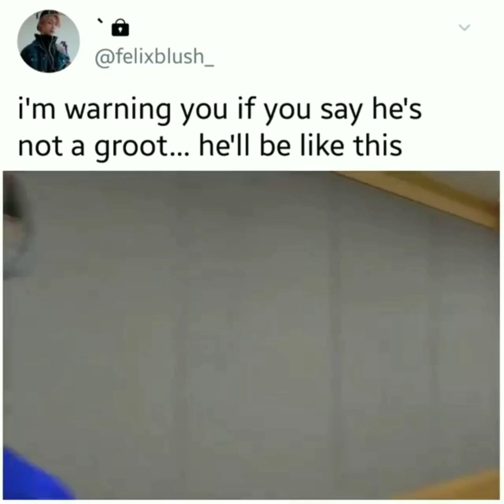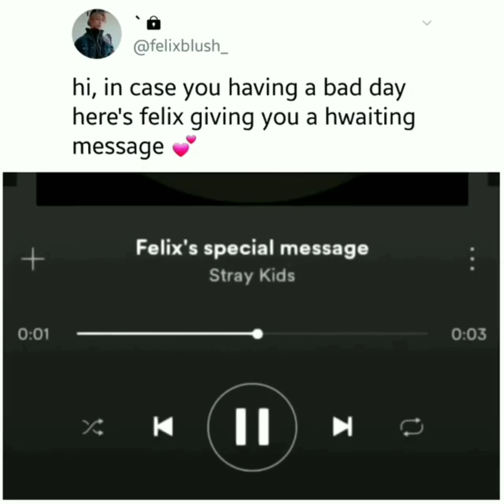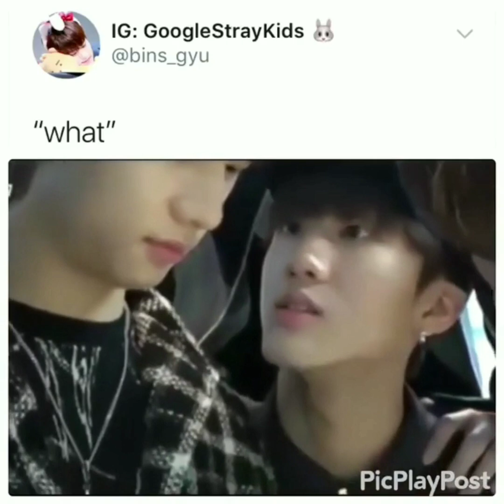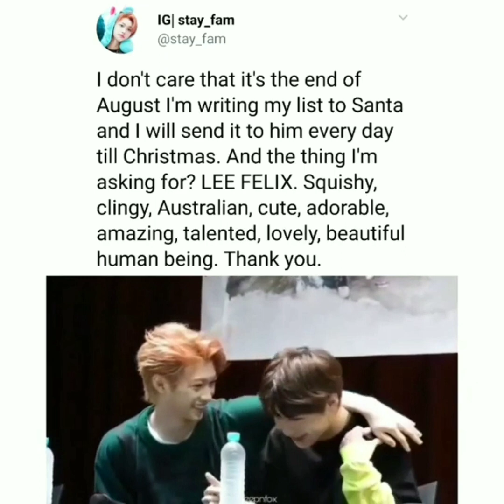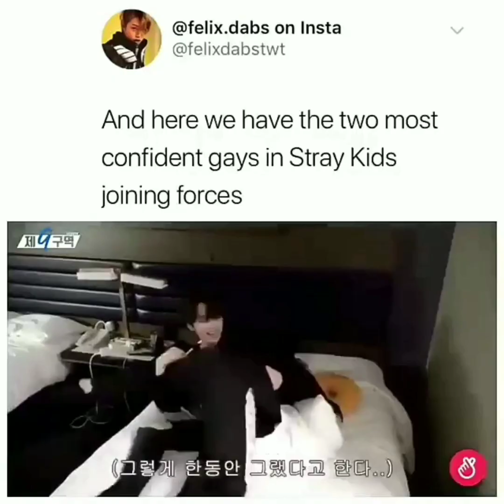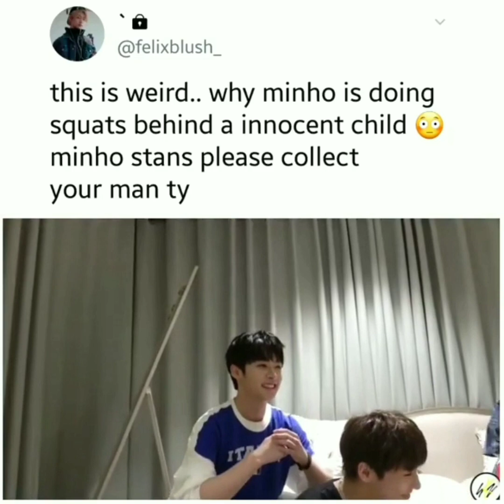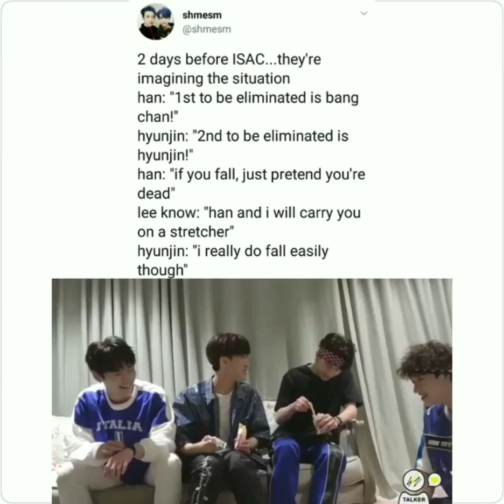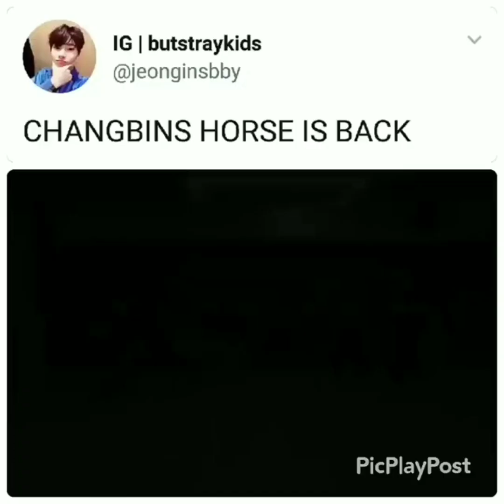Straykids Vines That Are Straight Out Of The Toaster